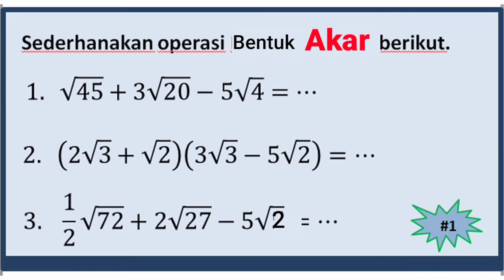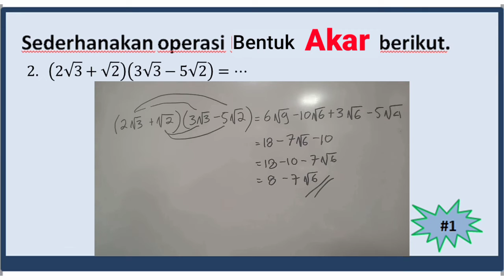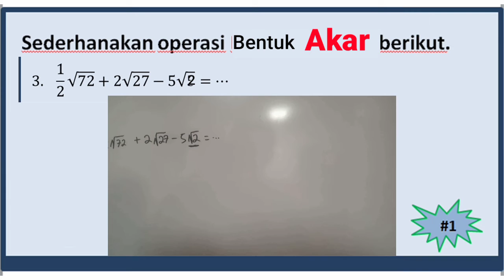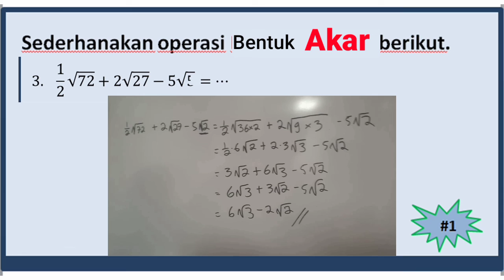Cara Menyederhanakan Operasi Bentuk Akar #1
Menyederhanakan Akar
Menyederhanakan Operasi Bentuk Akar
Akar Pangkat dua